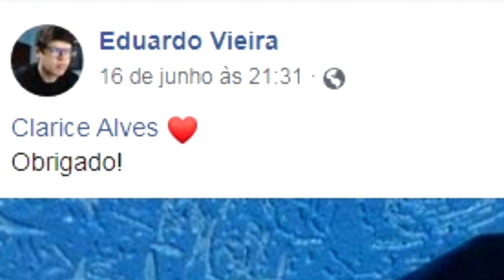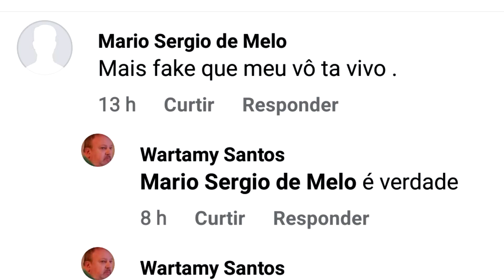O Games EduUu tem NAMORADA!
Fala galera, mais um video desse homem maravilhoso, e sim, ele tem uma NAMORADA! hahaha
Tudo bem explicadinho aí pra vcs!

Abraço, até a proxima!